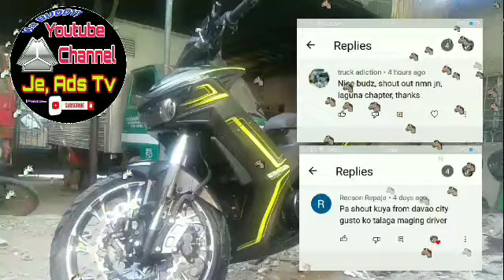2 Years Na NEPTUNE-125 RUSI | Grabi Ganito Parin Ang Kulay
Mura lang mga ka BUDDY...  4,000 down payment 1,600 monthly...

NEPTUNE-125

Mura na dorable pa!!!

Sabot sabot lang...

God first...